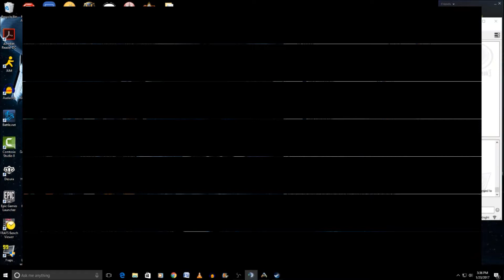ARKeologist's Digest: Frozen Throne vs Starfleet & DEA part 14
Part 14 is here of the war between Frozen Throne vs Starfleet & DEA. Frozen Throne makes a second attempt to assault Starfleet's Pyramid Base while exposition and discussions lead to further information about DEA and some old tribemates.